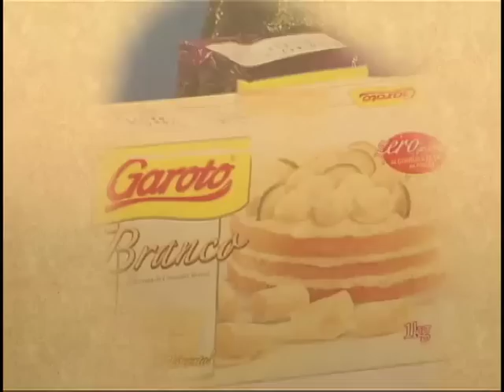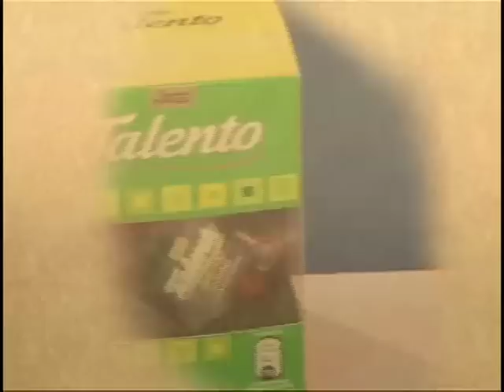Destaque Empresarial - Merchan Chocolates Garoto - Mini Tabletes Talento - 21/07/2012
Destaque Empresarial Merchan Chocolates Garoto Mini Tabletes Talento